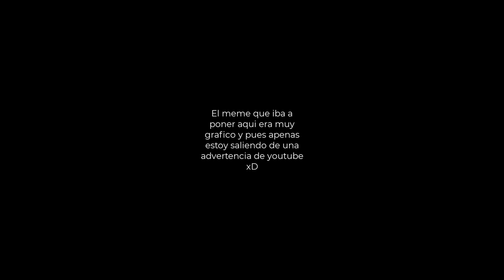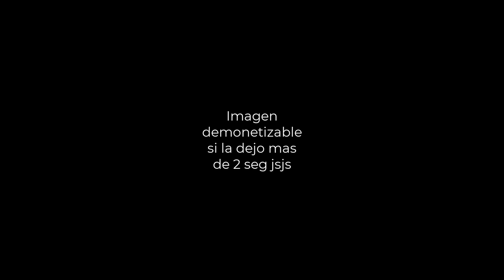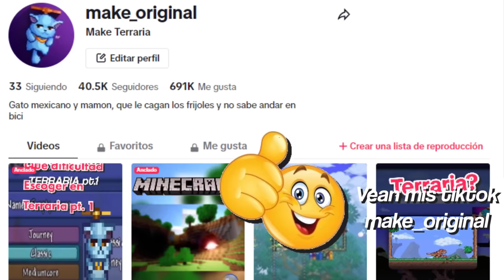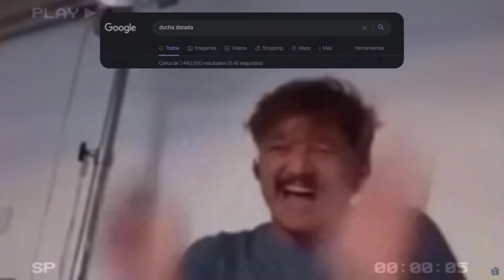TOP 8 MEJORES ARMAS DE INVOCADOR EN TERRARIA - LAS MEJORES ARMAS DE INVOCADOR